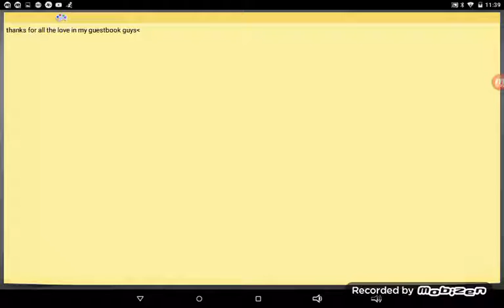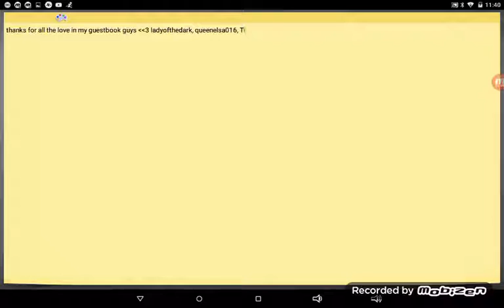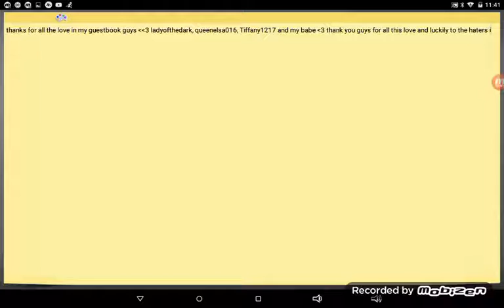sad i might not be on anymore